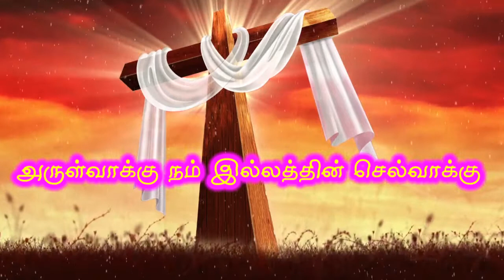27th Sunday Homily விசுவாசமே நற்பணியாளருக்கான தகுதி